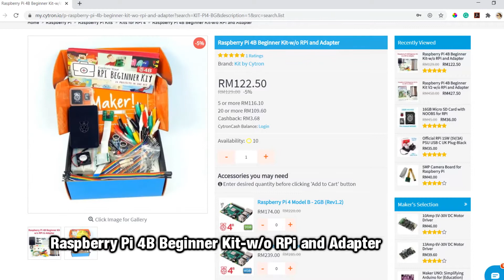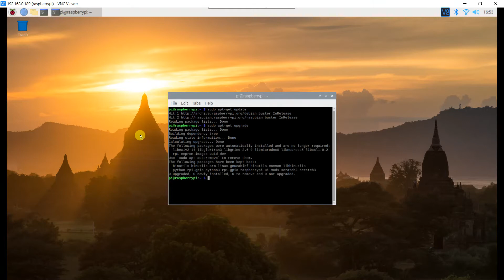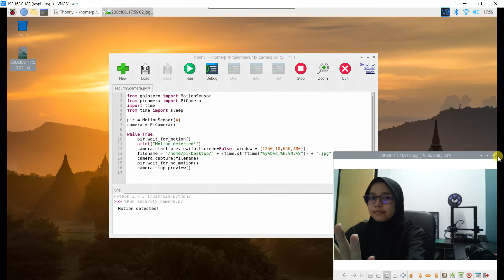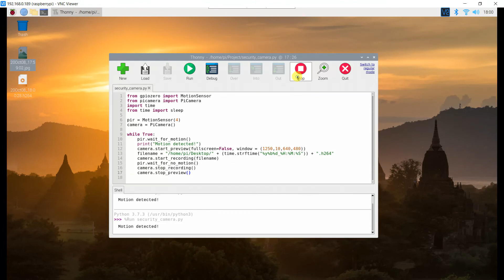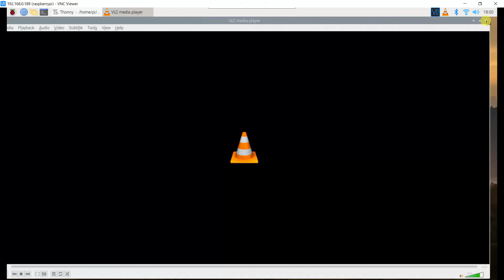Raspberry Pi Security System Using Pi Camera and Motion Sensor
This project will help you to capture an image or record a video whenever it detects any motion or movement.

⌨️Software :
1️⃣ Thonny (Python3)

🔧Hardware :
1️⃣ Raspberry Pi 4 Model B